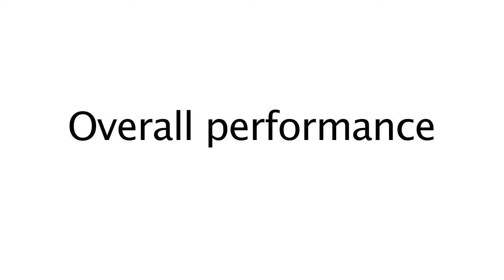Annual results 2013 - CEO & CFO interview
Interview of Land Securities Group's CEO, Robert Noel and CFO, Martin Greenslade discussing our 2013 annual results.